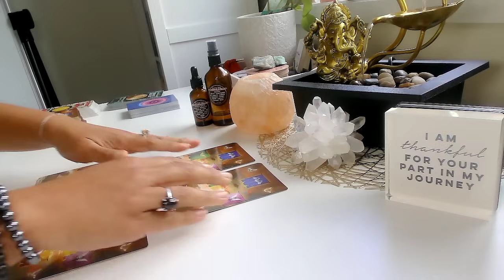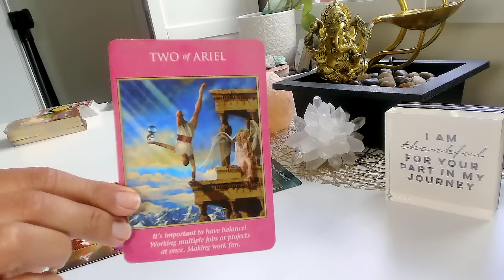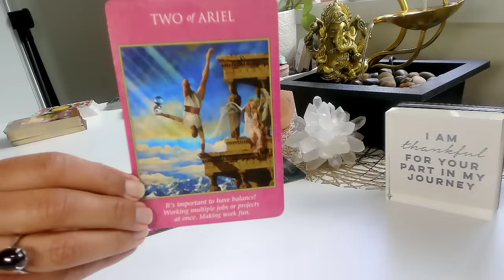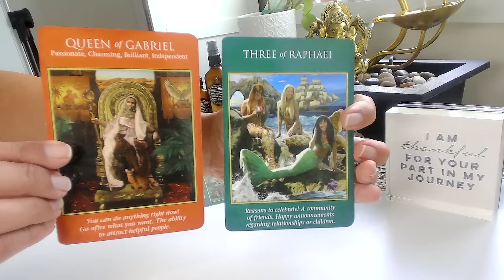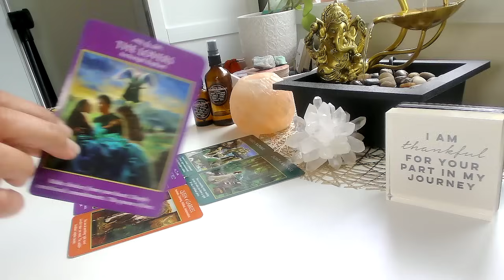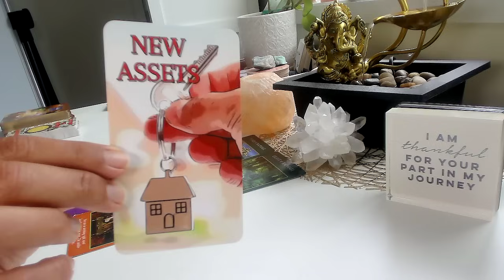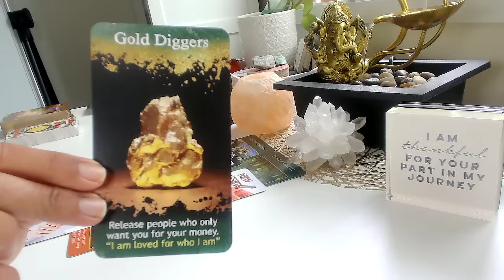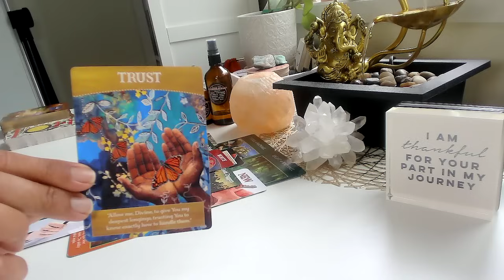ARIES ♈️ CONGRATULATIONS🎉GOOD news🔥Money & Career Mid April Aries Tarot Reading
Aries tarot today brings good news about money, career and finances for Mid April 2024! Get ready!